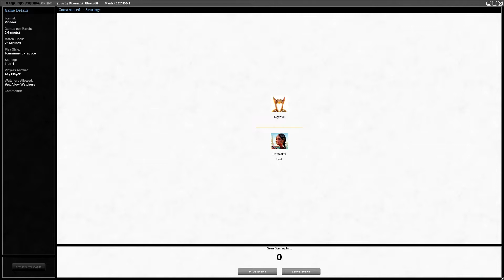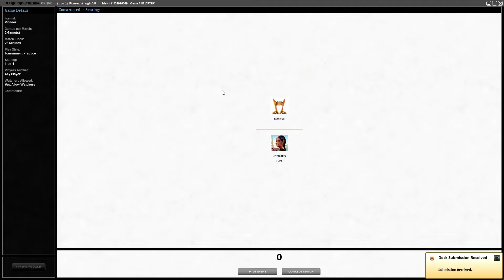NIV to Light VS Bant Spirits (MTGO Pioneer)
Jeg is back